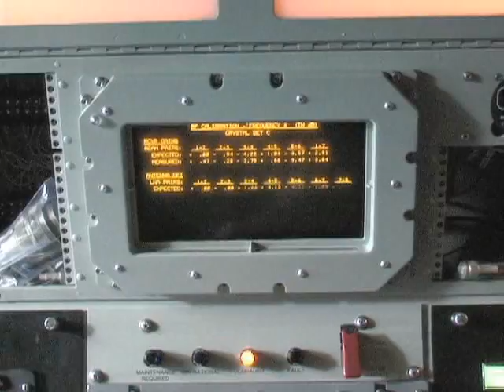Heavy Metal Logistics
Footage of AMC mission areas set to music, no spoken words